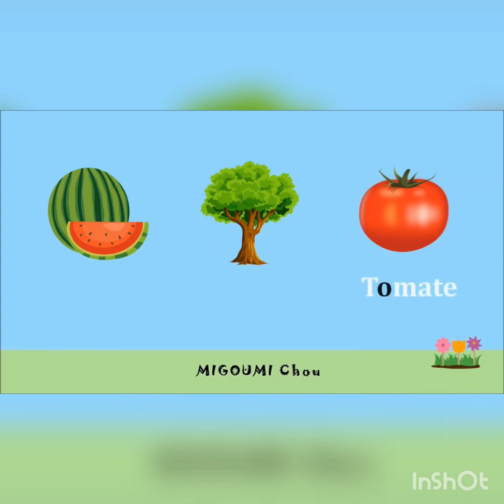le son[O] le nouveau vivre le français Cp .CDS